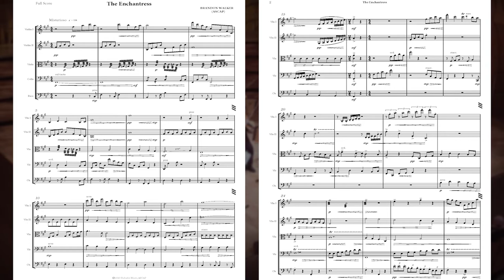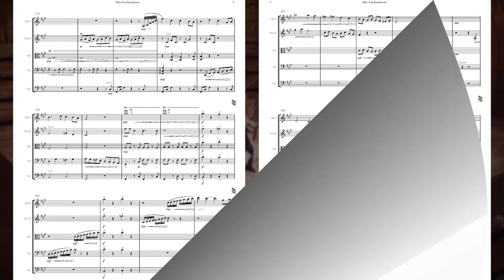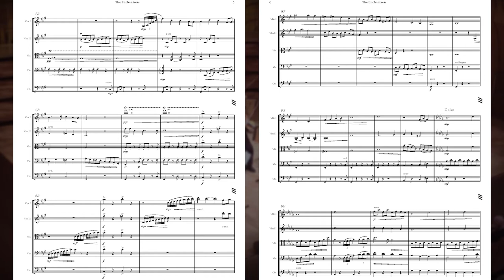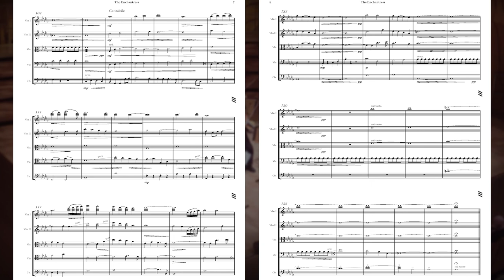The Enchantress (StaffPad Spitfire Chamber Strings)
"The Enchantress" is a single movement piece for (grade 5) string orchestra written by composer Brandon Walker.  Score and audio produced using StaffPad for iOS and the Spitfire Audio Chamber Strings library. This score version does not contain bowing.

Program Notes:
The Enchantress was composed Labor Day Weekend 2020, a getaway to escape the confines of quarantine in the city.
The composer’s trip to Parry Sound on Georgian Bay revealed an inspiring landscape, reminiscent of a rugged, mystifying terrain of a mythical kingdom ruled by sorcery.
The lakeshores sit on contorted bedrock, the deeply eroded remnants of an ancient, majestic mountain range from a world long ago.  A world beholden to The Enchantress.  The rock creases speak her secrets.  The windswept pines reveal her spells.
Journey with The Enchantress through her sweeping world of magic, romance, trial, and tribulations.  Beware her charms, or you may never want to come back to reality.

For optimal viewing, ensure YouTube video settings are 1080p (HD).